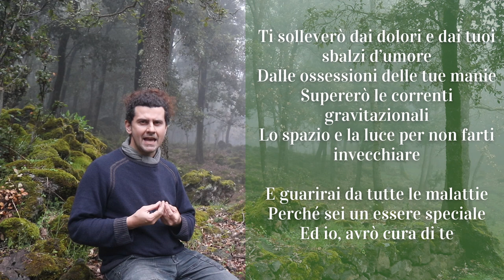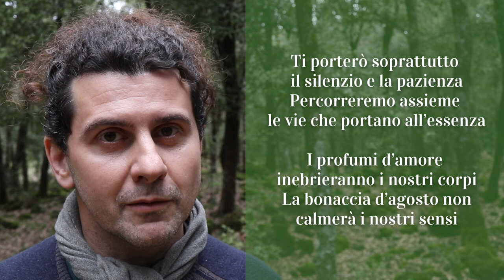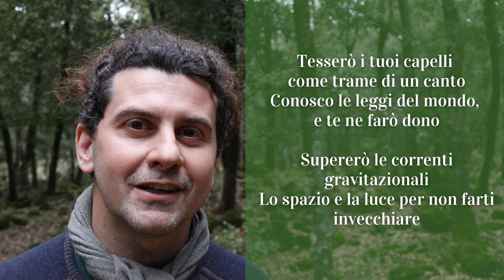LA CURA di Franco Battiato: Il Significato Spirituale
LA CURA, SIGNIFICATO SPIRITUALE

Cosa significa il testo di "La Cura", la meravigliosa canzone di Franco Battiato?
In questo video, caro amico, o amica, rispondo a questa domanda e ti condivido la mia personale visione su quello che è uno dei brani più belli del cantautore catanese.

Per la location del video, ho scelto un luogo a dir poco SPECIALE.
Ti suggerisco, quindi, di guardarlo fino in fondo perché, a un certo punto, svelerò anche dove l'ho girato...e...non sarà un luogo scelto "a caso" 😉

"La cura" è un brano del 1996, scritto da Franco Battiato e da Manlio Sgalambro, a partire da un'idea e da un testo del maestro Battiato. Si trova nell'album "L'imboscata".

🎶 Le musiche che ascolterai in sottofondo, nel video, sono brani di mia composizione.

Buona visione...e buona ricerca sul...significato spirituale di "La Cura" ❤️

Mi chiamo Elvio, sono un ex-ingegnere che ha cambiato lavoro e vita e, adesso, su questo canale, condiviso racconti, suggerimenti e tecniche per ispirare più persone possibili a cambiare la propria vita.

E quali tematiche tratto?

👉 Crescita personale
👉 Costellazioni Familiari
👉 Connessione con la Natura
👉 Sciamanesimo
👉 Astrologia Evolutiva
👉 Racconti e Riflessioni di Cambiamento

DONAZIONI ❤️

Un progetto come "Spiragli di Luce", per vivere e diffondere gratuitamente le tematiche di cui parla, sostiene tantissime spese ogni mese.
Vuoi sostenere il mio lavoro?

ATTREZZATURA CANALE

🦯 Treppiedi viaggio
🦯 Treppiedi grande
🎙 Microfono smartphone
🎙 Microfono fotocamera

APPROFONDIMENTI SU BATTIATO

INDICE:

00:00 Benvenuto al viaggio
00:37 Mi presento
1:06 Sigla
1:25 Una sera a Bologna
2:44 La Cura di Battiato non è una canzona d'amore
3:34 La voce del padrone
4:10 La duplice natura dell'essere
5:32 In utero
6:30 Altre anticipazioni
6:55 Spirito e Materia
7:52 Il testo
10:53 La cura è un mantra
11:41 Oltre la cura